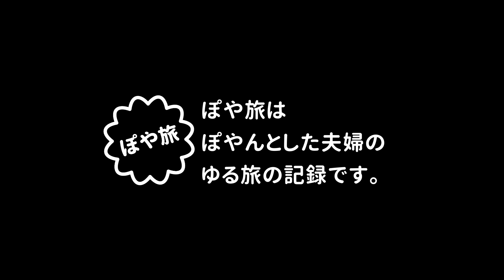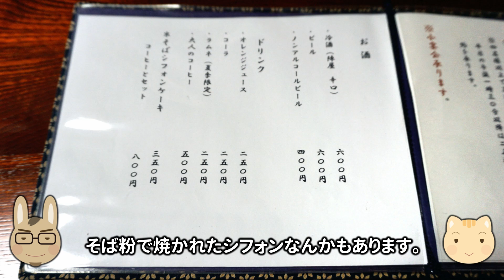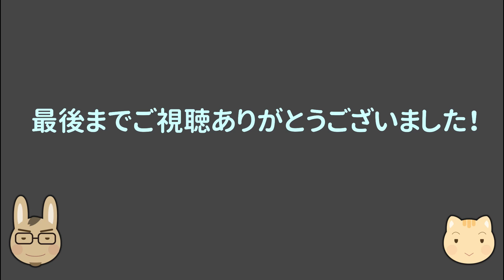那須高原 🇯🇵 【グルメ】手打ちそば（ 式右衛門/しきえもん）/鮎の塩焼き/打ち上げ花火【ぽや旅】Authentic Japanese SOBA - noodles【お盆の帰省2018 ⑦最終回】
★お盆休み（帰省旅）｜那須高原で田舎のお盆を満喫しました。

【ぽや旅 090｜2018.お盆の帰省】銀座1泊+那須高原3泊
2018/08/12～2018/08/16

‹お品書｜contents›
0:00　オープニング
0:28　麺工房 式右衛門/しきえもん（天神田舎そば、超粗挽きそば、蕎麦シフォンケーキ）
5:57　【地図】お店の場所・営業時間など
6:05　ぽや父による鮎の塩焼き
7:17　伊王野盆踊り｜花火
9:52　予告

★このお盆の帰省旅シリーズを最初からご覧になる場合は↓こちらのリストからどうぞ。

★ぽや旅を最初から全て観る場合はこちら↓　※とても長いので暇つぶしにどうぞ

★機材：sony RX100-M5、sony α5100、GoPro HERO6